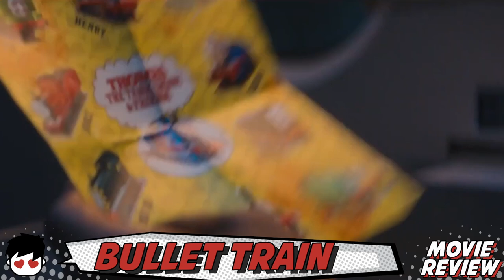MOVIE REVIEW: Bullet Train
Here are my thoughts on BULLET TRAIN

BGM Prod. by @uri63